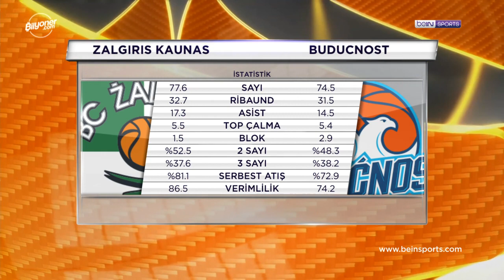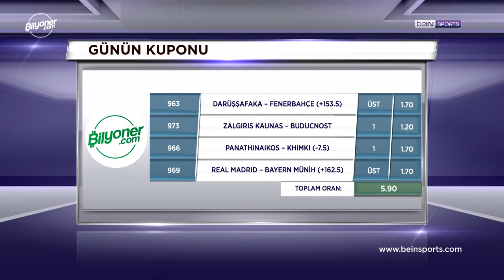EuroLeague | 22 Şubat Tahminleri | Darüşşafaka Tekfen - Fenerbahçe Beko | Real Madrid - Bayern Münih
İhsan Bayülken ve Didem Gürser'in bugünkü tahminlerini görmeden kupon yapmayın!

Darüşşafaka Tekfen - Fenerbahçe Beko, Real Madrid - Bayern Münih ve günün diğer maçlarıyla ilgili hiçbir yerde bulamayacağınız tahminler bu programda.